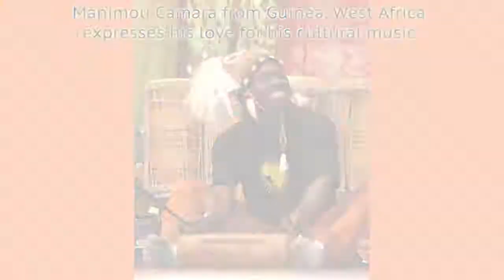Manimou Camara from Guinea teaches Krin in Seattle